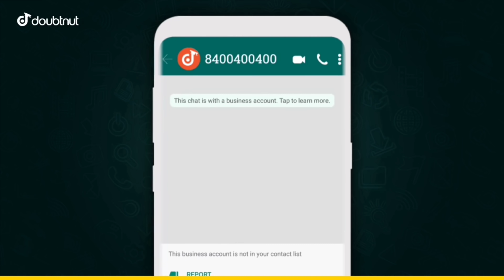Top BGMI Streamers VS Red Zone And Their Reaction | Carryislive, Mortal, Dynamo, Scout, Regaltos